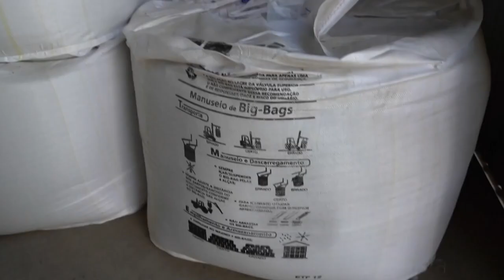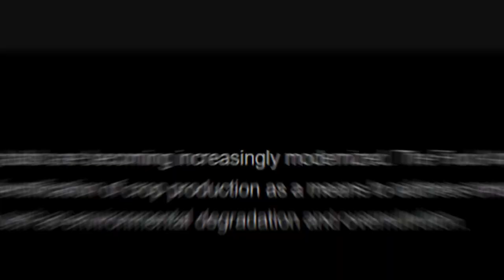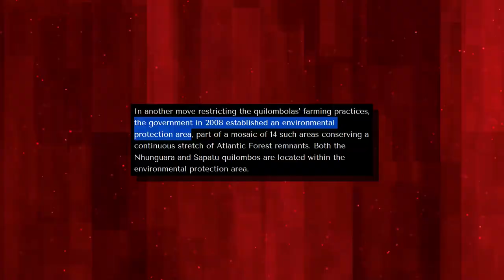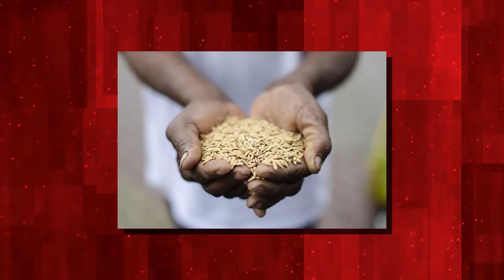Why Traditional Brazilian Farming Will SAVE Deforestation..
Welcome back to Down On The Farm, today on the channel we're going to be talking about Why Traditional Brazilian Farming Will SAVE Deforestation. If you're excited to learn more about this then make sure you watch the whole way through because you don't want to miss the details we have for you!